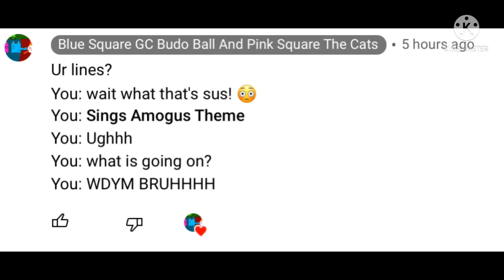There we go